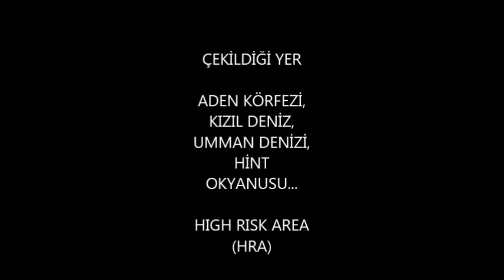Turkish Commandos under Somalian Pirates attack